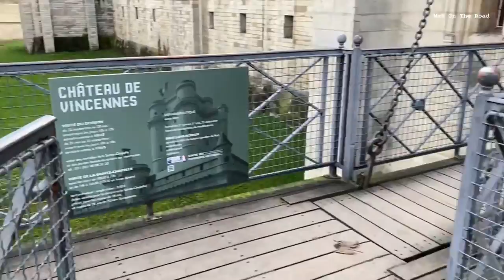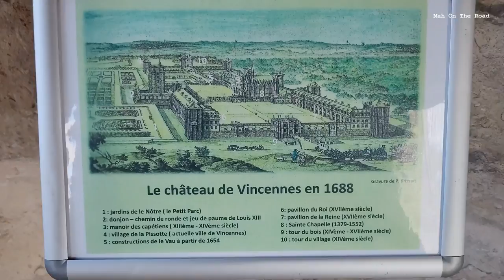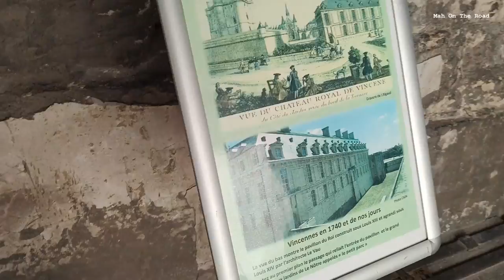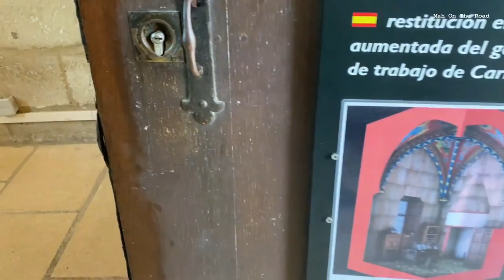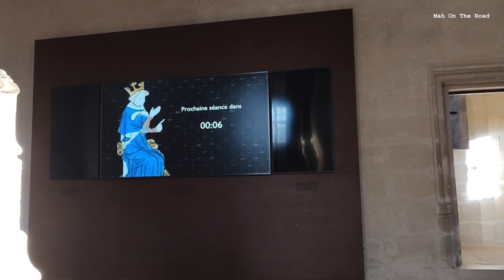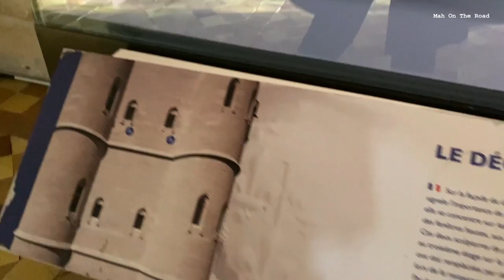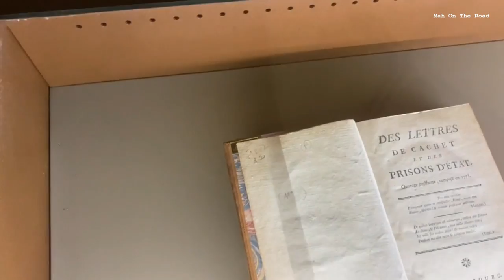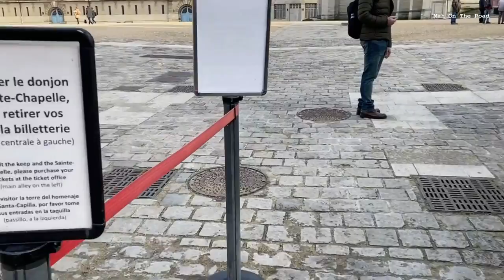Château de Vincennes , um Castelo em Paris que você chega de Metrô… Tour Completo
Tour completo no Château de Vincennes, um castelo medieval em Paris que você chega de metrô.

Neste vídeo mostro detalhadamente o passo a passo para visitar esse famoso Castelo Medieval localizado em Paris. O acesso pode ser feito de metrô, Linha 1 e descer na parada final.
Explico também como comprar o Ticket de entrada e abaixo deixo um Link para se vc quiser comprar antecipadamente pela internet e evitar as filas.

Esse Château teve um marco importante da história da França. Nele nasceram reis, casaram-se reis, e figuras famosas da época também foram prisioneiras e executadas nessa construção que já foi prisão.
Espero que gostem do vídeo, pois filmei com o máximo de detalhes toda a parte externa e interna desta imponente construção datada do século XIV.

Deixo abaixo um Link para facilitar para vocês comprarem Ingressos antecipadamente e evitarem as filas nos horários de pico.